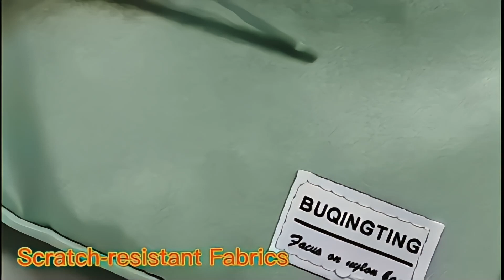Travel Bag for Women with Shoe Compartment Large Capacity Waterproof Gym Bag#travelbag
Welcome to the TravelPro Luxe Explorer Series - a blend of fashion and practicality for effortless carrying of all your essentials during your journeys. This stylish travel bag is crafted from high-quality waterproof nylon, designed especially for the modern woman, offering a unique appearance coupled with functionality.